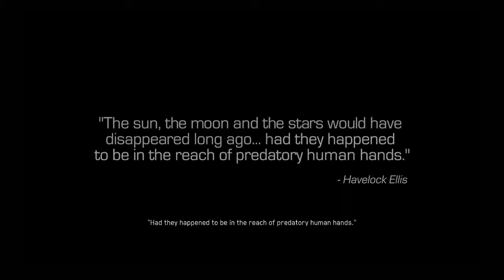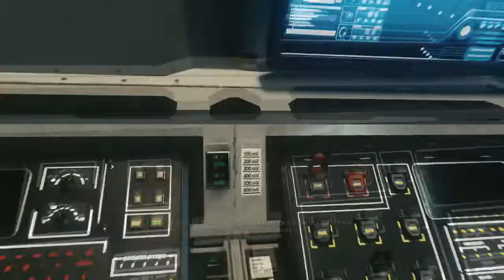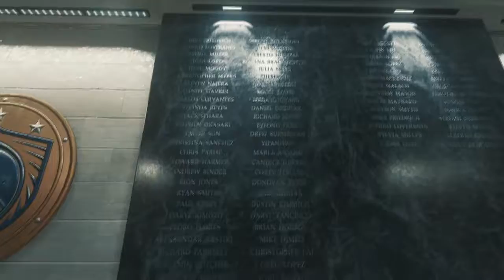Infinite Warfare Campaign Walkthrough Part 1 - Intro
Welcome to the Infinite Warfare Campaign. I will also playthrough the Modern Warfare Remastered campaign too.

Cinch Gaming allows you to customize, create and buy Controllers, Apparel and many other accessories.